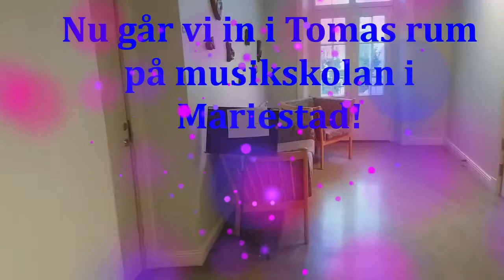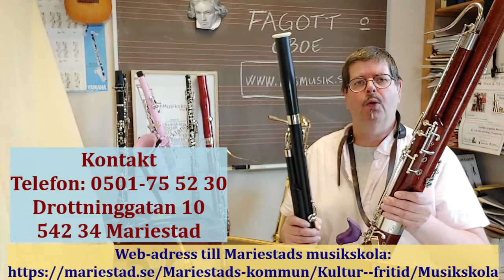Reklamfilm fagott och oboe på Mariestads Musikskola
Vill du spela fagott eller oboe?
Välkommen till Tomas Sahlberg på Mariestads Musikskola